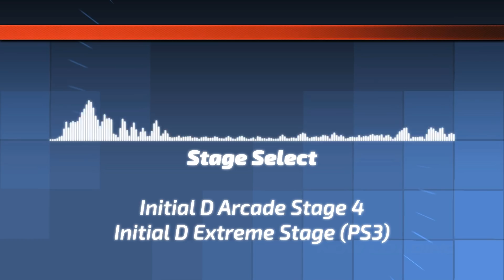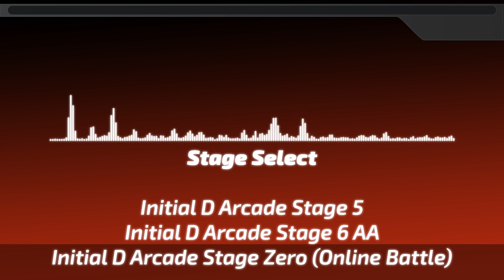Stage Select BGM from Initial D Arcade 1 to 8